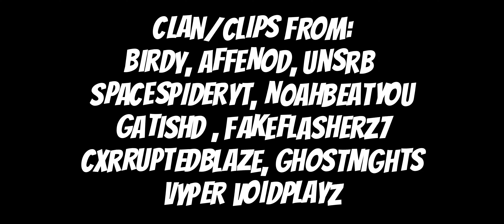[QV] MM2 OFFICIAL CLANTAGE @syzcommunity7664 we better 💪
clips in this video from:
Birdy, affenod, unsrb
SPACESPIDERYT, n0ahbeatyou
Gatishd , fakeflasherz7
Cxrruptedblaze, GhostNights
VYPER voidplayz QV Nxn
Make sure to sub to them

TAGS;